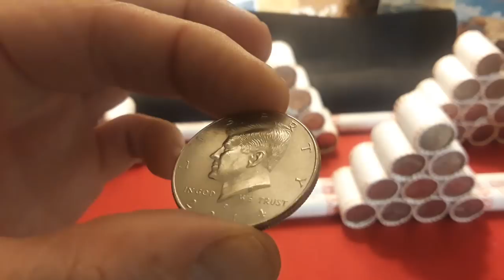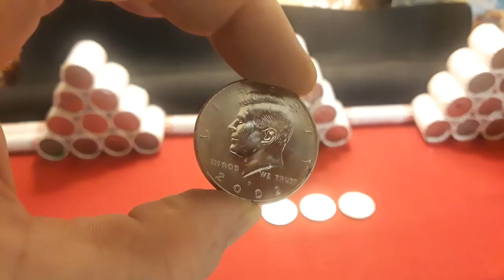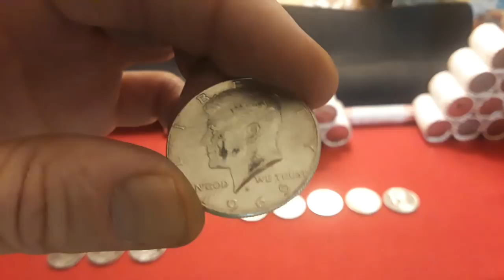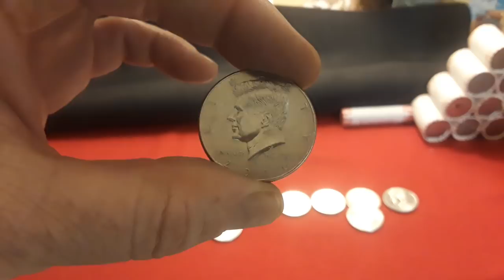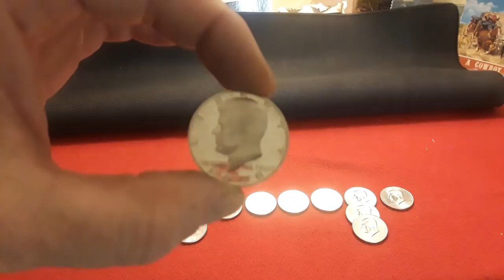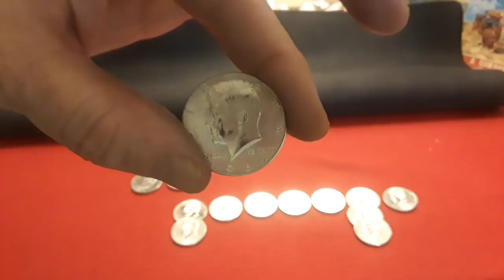Coin Roll Hunting a $500 Dollar Box of Half Dollars. N.I.F.C.'S, 1969 D Silver, and a 1978 S Proof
In this video Raven opens a box of Half Dollars and makes some great finds! In this recent coin roll hunt N.I.F.C.'S,  Silver and more!

Here are some channels that I also enjoy!

Or
RavenHawk Coins